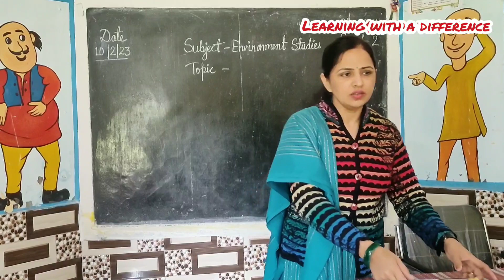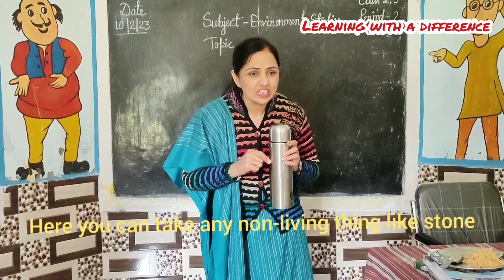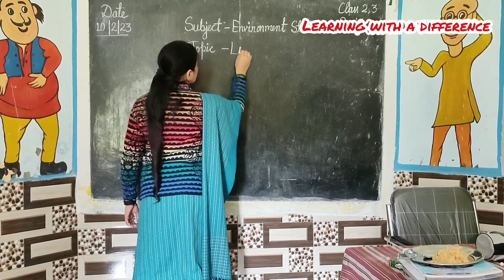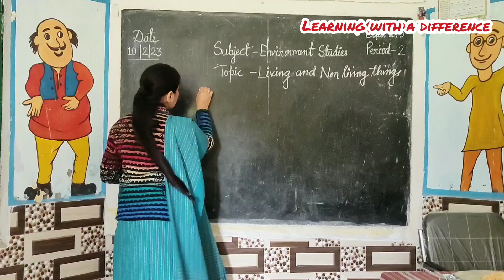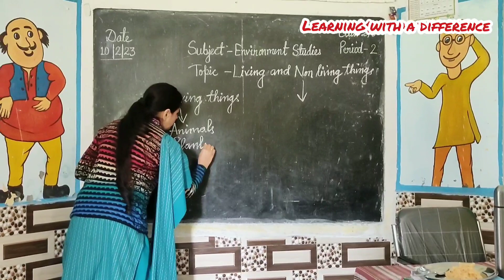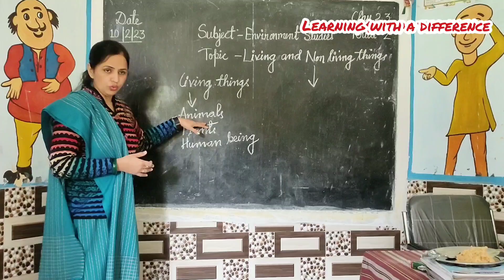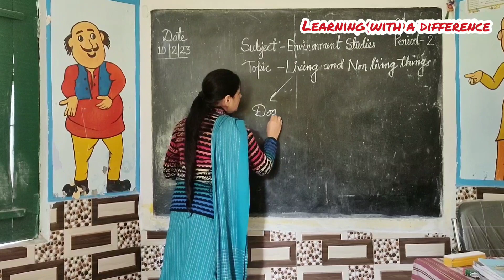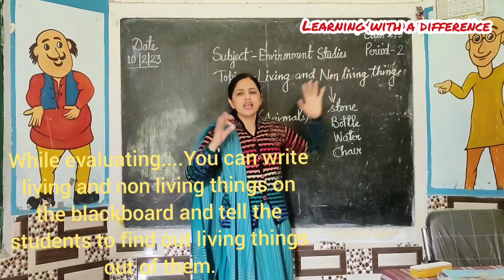How to give demo in Evs|| Complete demo for Environment Science